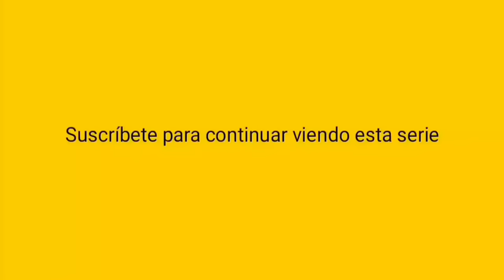NOSOTROS LOS GUAPOS TEMPORADA 3 CAPITULO 13 LOS VIGILANTES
NOSOTROS LOS GUAPOS TEMPORADA 3 CAPITULO 13 LOS VIGILANTES PARTE 2